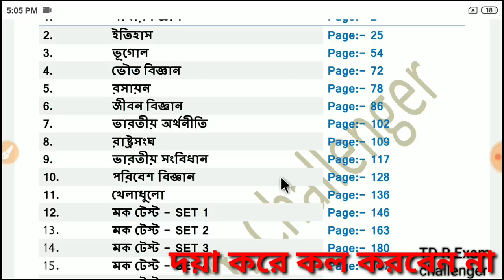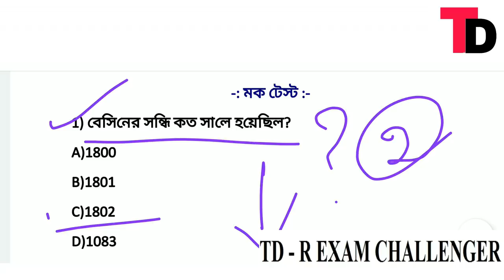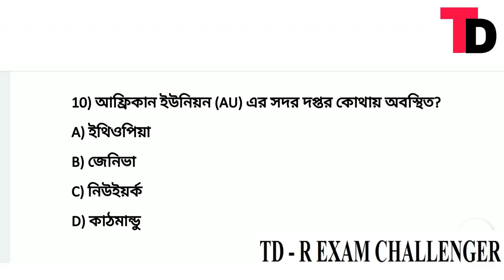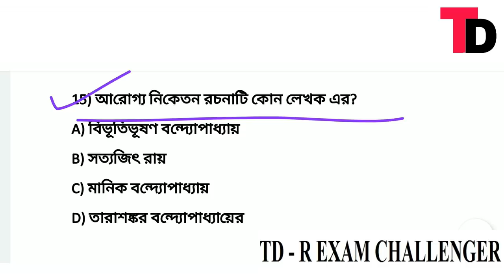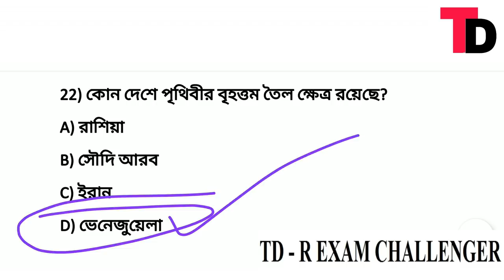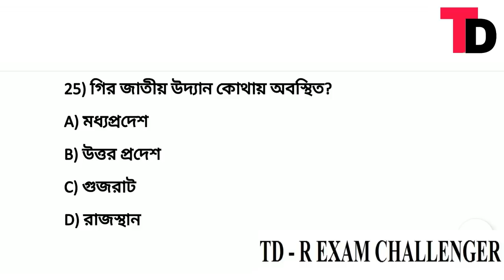পশ্চিমবঙ্গ পুলিশের মেন্স পরীক্ষার প্রাক্টিস সেট #12 || Wb police main exam